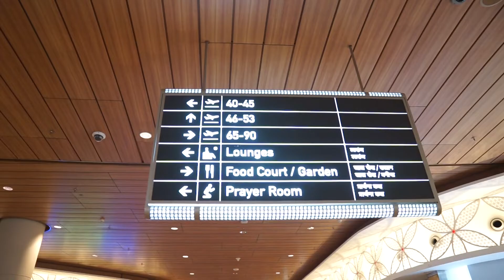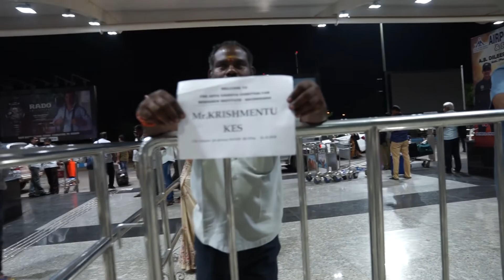Bombay Most Beautiful Airport || Bombay Visit a Disaster || Krishnendu Vlog #101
While leaving Bombay, I spent a significant amount of time at the Bombay (Mumbai) airport. It is by far the most beautiful airport that I have ever seen.
More than an airport, it is a museum. You have wonderful works of art exposed everywhere with the description of the work and the artist. It is a visual delight. I have shown some of the impressive works through my vlog in this episode.

And yes, there is nosmallcreator and I am part of that movement.